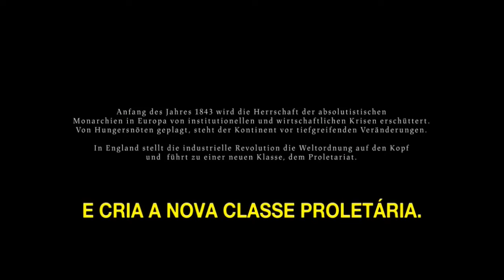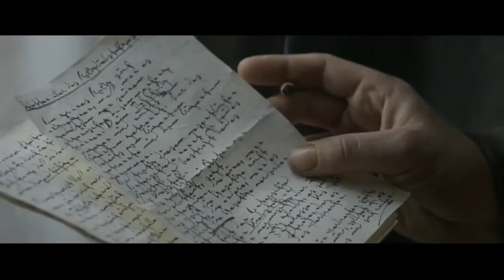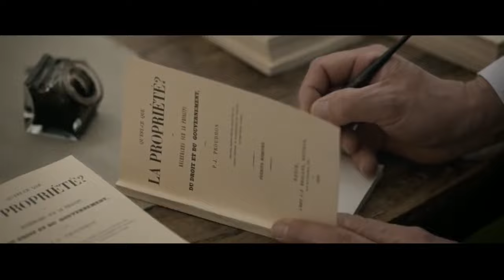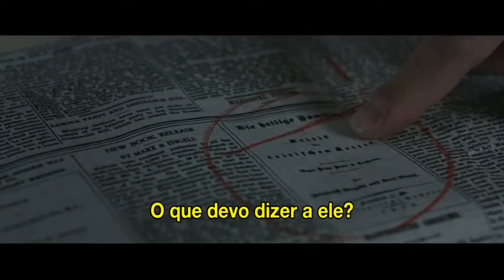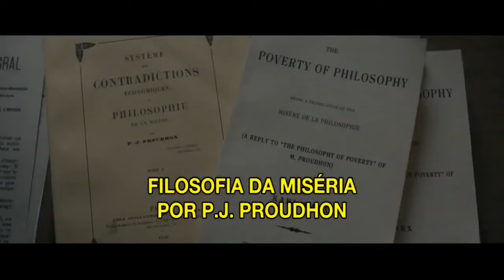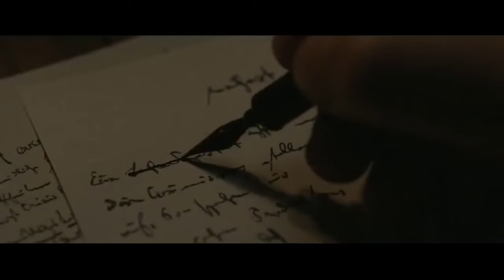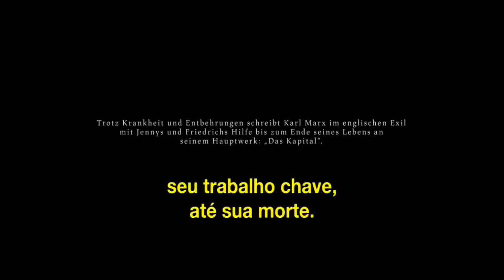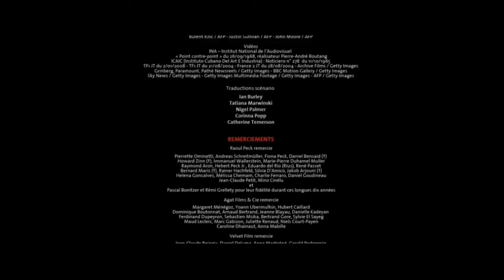O Jovem Karl Marx (Completo - Português - HD)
O JOVEM KARL MARX:

Aos 26 anos, Karl Marx e sua esposa Jenny embarcam para o exílio. Na Paris de 1844, ele conhece outro jovem: Friedrich Engels, que sendo filho de um industrial, acompanhou de perto o nascimento da classe trabalhadora britânica. Assim, oferece ao jovem Marx a peça que faltava para completar a sua nova visão de mundo. Entre a censura, a repressão e os tumultos, eles lideram e renovam os ideais do movimento operário da era moderna.